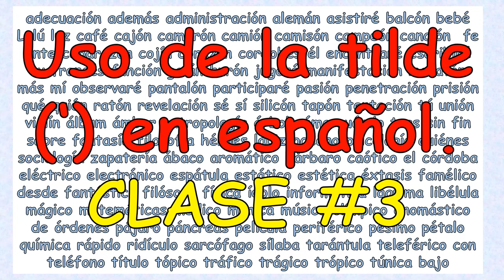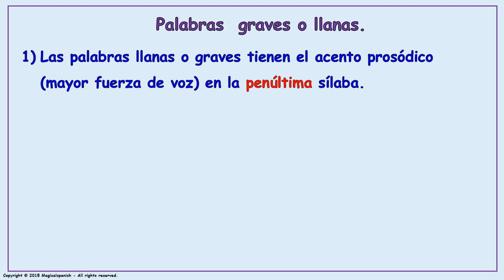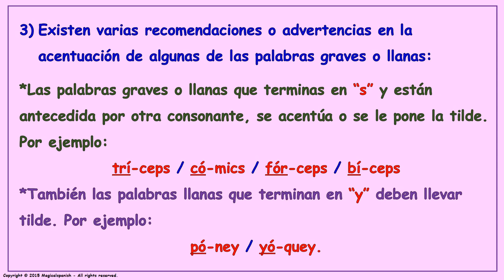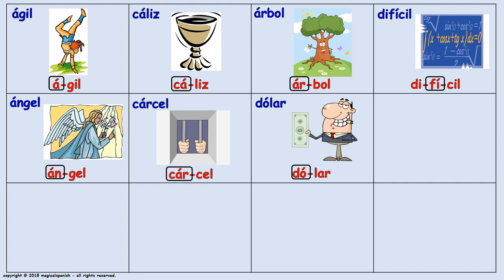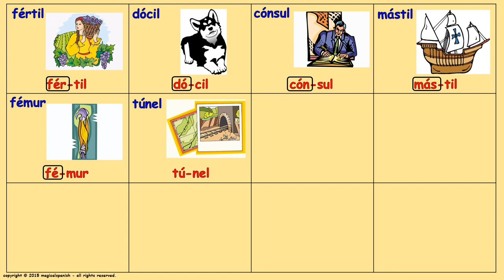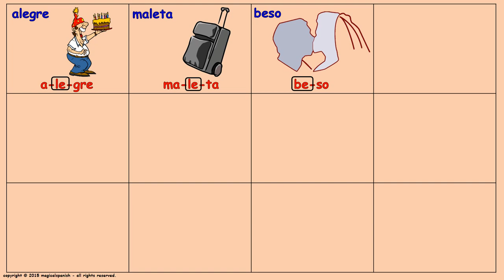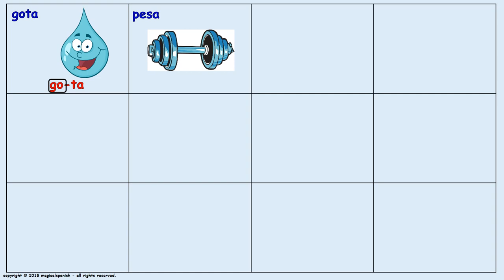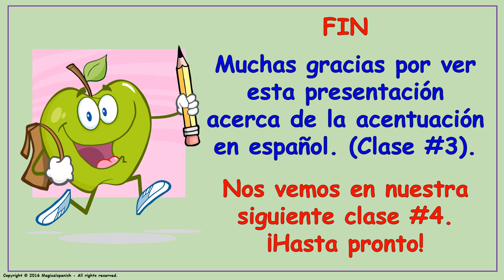El uso de la tilde en español / Reglas de acentuación (3)